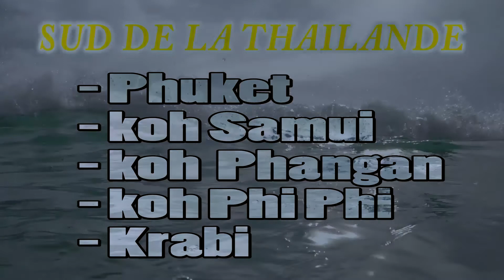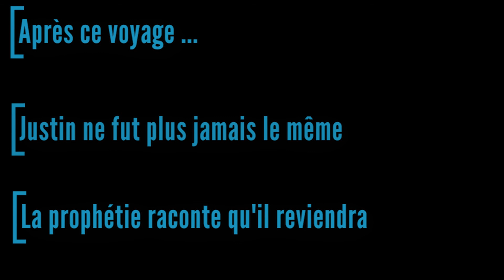THAïLANDE deux MOIS en SOLO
Justin est probablement l'un des meilleurs touriste de sa génération. Il transcende les frontières et les barrières culturelles.

Après quelques problèmes suite à sa 1ère vidéo il a du partir quelques temps en Thaïlande. Solo style. Ceci est son histoire.
Il est allé au plus profond de lui même et a découvert des choses extraordinaires.

Il y retournera bientôt pour affronter les démons de son passé

High quality english sub available

00:24 Bangkok
03:36 South islands/îles de sud (Phuket, Samui, Krabi,Phi phi ...)
06:43 Soirées festives/ parties/ girls
08:23 Conclusion lumineuse sur le voyage en solo / Deep thinking about solo travel

Equipement essentiel :

- Sac 40L
- Vêtements mérinos
- Lumix g7 (natural profil)
- Canon g9x (natural profil)
- Gopro héro 5
- LG G5
Montage : Premiere pro
- 100 by Gold essence
- Angel by LAKEY INSPIRED
- Beach Dayz by LAKEY INSPIRED